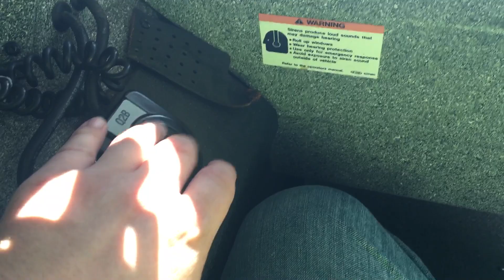Liberty twp engine Q air horn and powercall